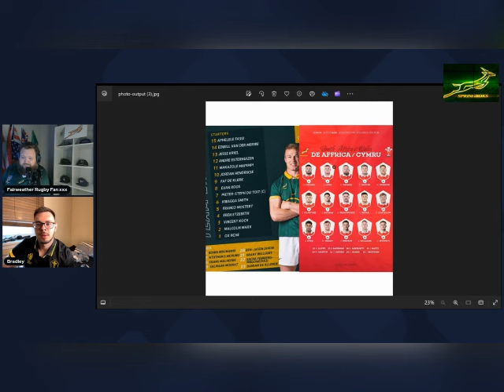Springboks start off 2024 with Wales,a discussion with Bradley